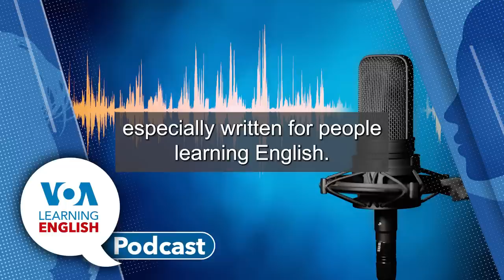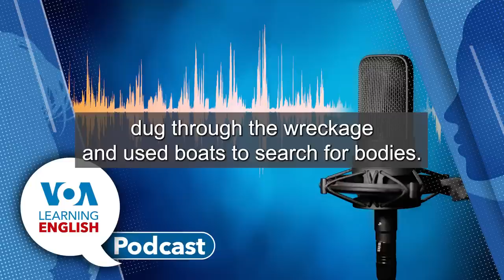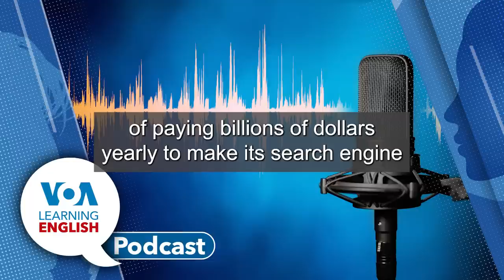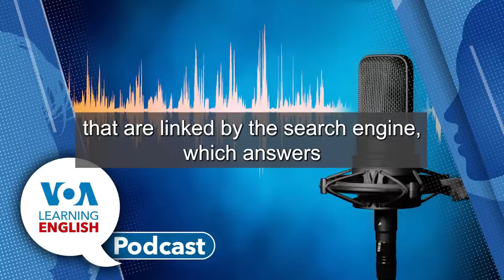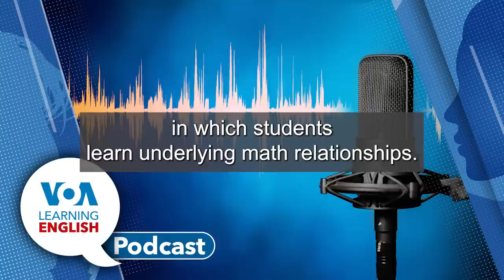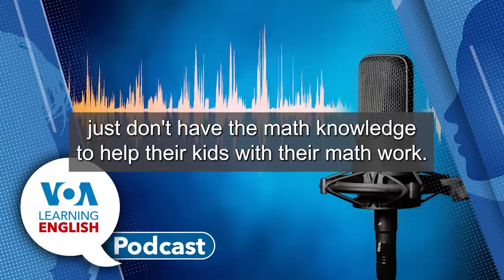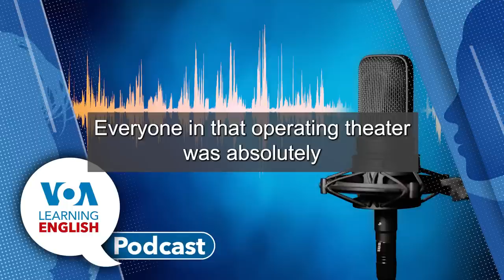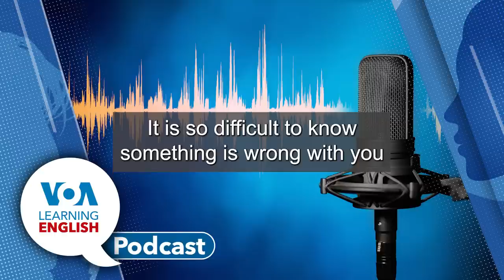Learning English Podcast September 13, 2023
On today's podcast, Dan Friedell and Dan Novak host the show. Dan Friedell tells listeners what they will hear.

First, Bryan Lynn has a story about flooding in eastern Libya which has left 10,000 people missing in a coastal city. Then, Caty Weaver has a story by Hai Do about the U.S. Justice Department's antitrust case against Google. The U.S. government says Google uses its strong market position to unfairly limit competition in the internet search market. The case is similar to one brought in 1998 against Microsoft.

Then, on the Education Report, Dan Novak has a report on concerns that students remain far behind in math learning even after normal schooling resumed after in-person classes were suspended during the COVID-19 pandemic. A national survey shows that math scores are at their lowest level in 20 years.

Then Dan and Dan discuss the report why math scores are especially suffering. They find that hands-on teaching is needed to learn math well. Next is a promotional message for Let's Learn English with Anna, a children's English teaching show.

Then, on Lesson of the Day, Caty and Mario Ritter, Jr. review ideas of symptoms and reactions in a story about a woman who had brain surgery in which doctors discovered a parasitic worm. Dan Friedell read the story. Then, Dan Novak and Dan Friedell sign off.